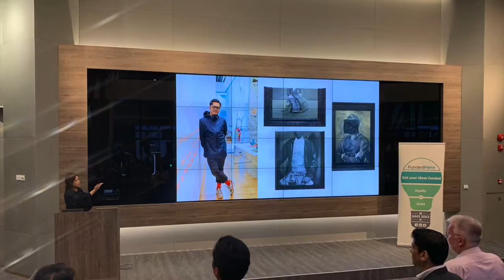Collecting Art 101 by Audrey Yeo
Watch the highlights during the Collecting Arts 101 event organised for Accredited Investors.
 Speaker Audrey Yeo, who owns her own gallery, shared about the art scene.